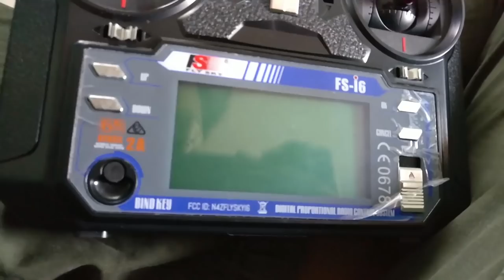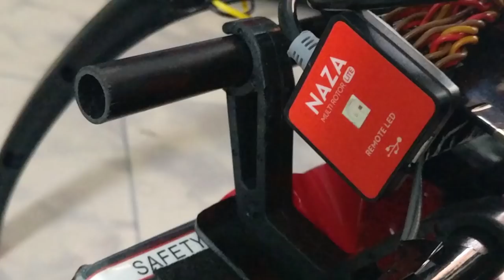BUILD A (CUSTOM) DRONE FOR MYSELF BETTER THAN DJI | **drone shots**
SO I HAVE BEEN ON THE YOUTUBE FOR MORE THAN 6 MONTHS .
SO I THOUGHT I SHOULD INCREASE THE QUALITY OF MY VIDEOS.
SO DECIDED TO BUY A DRONE BUT END UP BUILDING A DRONE .
SO THIS IS MY STORY
HOW I MADE CUSTOM DRONE BETTER THAN DJI.

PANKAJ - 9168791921